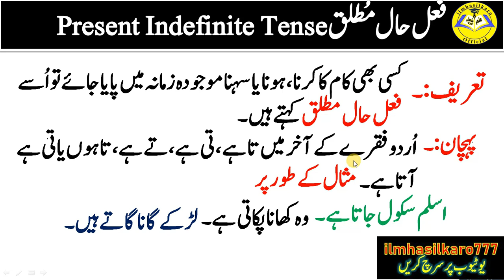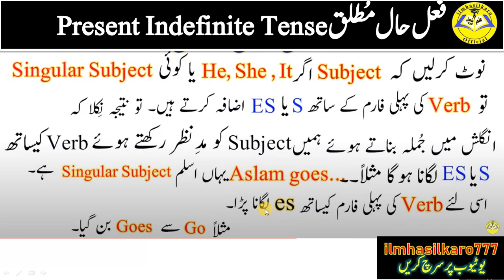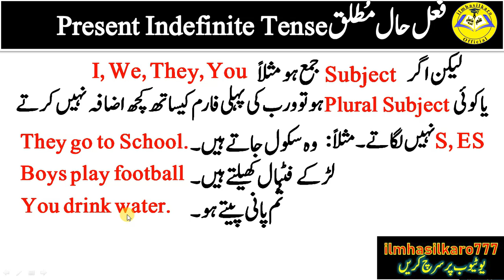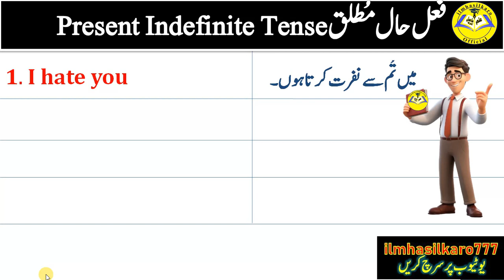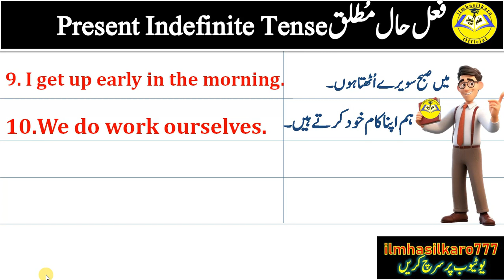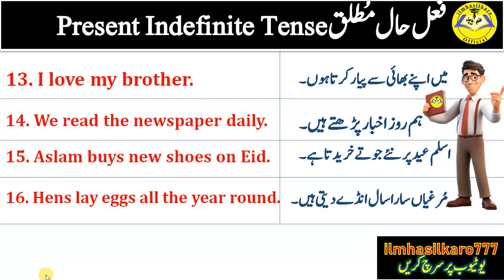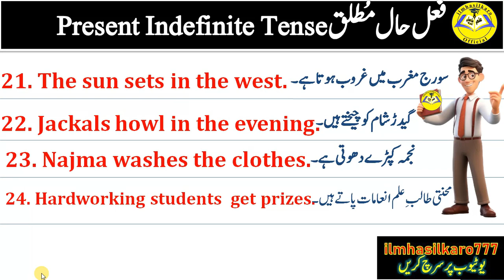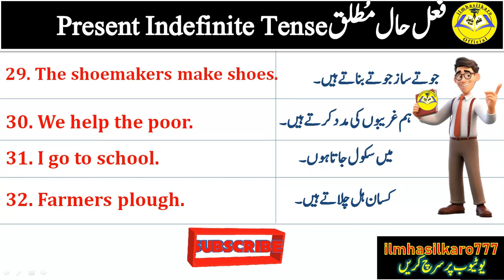Present Indefinite tense | Spoken English Course | english to urdu translation | ilmhasilkaro777